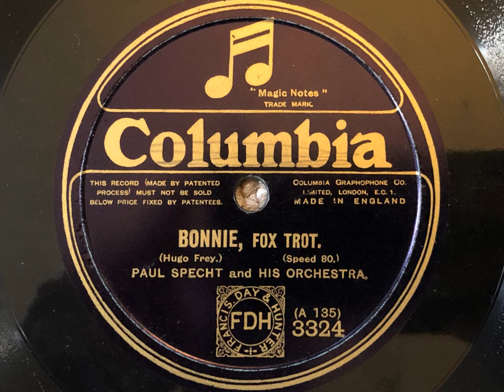Bonnie - Paul Specht And His Orchestra - Columbia 3324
In May 1923, Paul Specht left America sailed for the UK with his band, and played for a few months at various places in London. Fortunately British Columbia saw sense to record them during this visit, producing a series of lovely (and scarce!) records which were only sold in the UK.

PAUL SPECHT AND HIS ORCHESTRA

London, early July, 1923